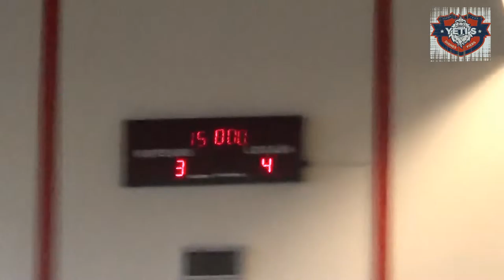TOURNOI MINI 2016 - 13JANVIER 2016 YETI'S GRENOBLE FACE AUX GRANDS LYNX M2